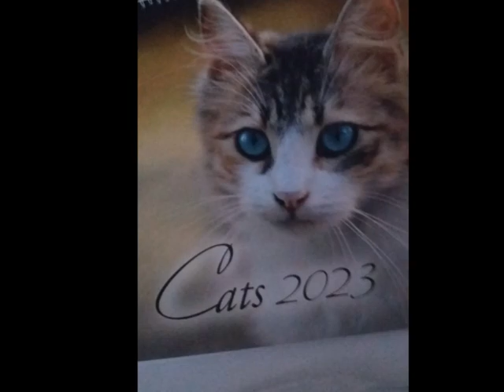FLORILEGIUM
Jednoho krásného podzimního dne .v Braňanech...